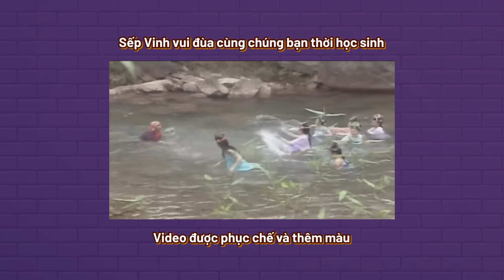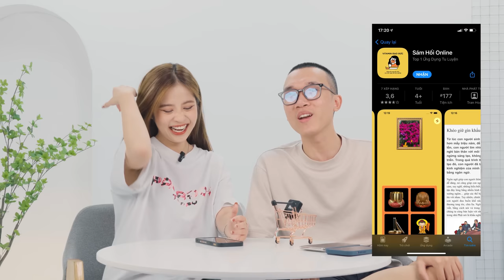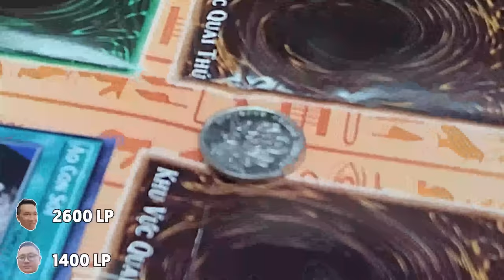Phố Tâm Sự: Phỏng vấn Vinh Xô trước khi nam tiến 😱 | Vinh Xô vào Sài Gòn định cư??